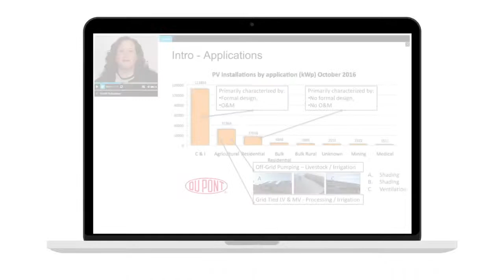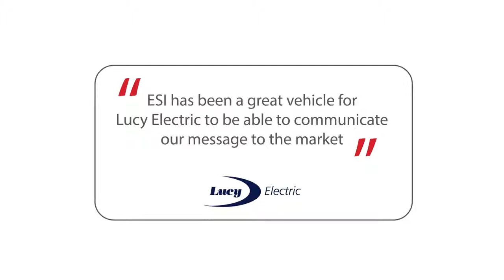Video done for ESI Africa magazine